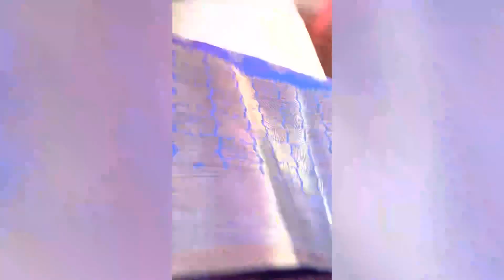lahengasareemaking |hand made beautyfull lahenga saree